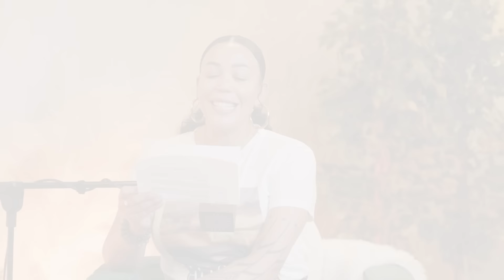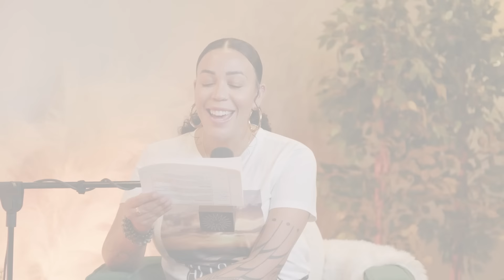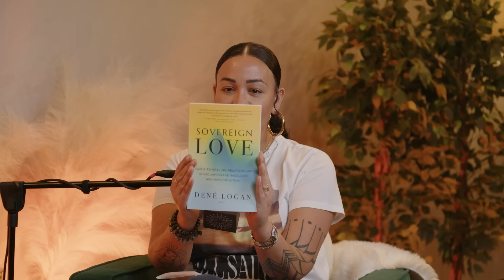Sovereign Love: Healthy Relationships & Self-Awareness with Dené Logan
Balancing the Masculine & Feminine with Dené Logan

Today we  explore the concept of sovereign love and healthy relationships with Dene Logan, a marriage and family therapist. The conversation delves into the dynamics of love, attachment, and autonomy, emphasizing the importance of self-awareness and self-care in relationships. It also addresses the societal structures and narratives that influence our perceptions of love and aging, highlighting the deep acceptance and wisdom that come with age. The discussion also touches on the evolving nature of partnerships and taking responsibility for one's energy in a relationship dynamic.  After Devi reads an excerpt from the synopsis of Dene’s book, Sovereign Love, Dene describes both the feminine and masculine paradigms and how we can create healthy polarity.

Moments to Consider:
4:25  Dené walks us through Sovereign Love.
8:00 Devi and Dené explore the concept of “needing to be ‘healed’ to be in a romantic relationship.”
11:22 Devi and Dené dive deeper, with the topic of “I need to get my needs met” and how social media affects our perspective and language.
16:20 Dené shares her perspective on balance in relationships through understanding attachment styles and realistic needs.
20:30 The conversation shifts to clarity, autonomy, love, maturing in relationship and patriarchy.
30:00 Devi and Dené speak to the rise of softness, the lover girl, the privilege of love and growth through relationships.
36:19 Shifting towards the younger generation and relationship structures of the future.
38:20 Dené breaks down the energetics of how masculine and feminine inside show up outside in relationship and the creation of healthy polarity.
46:20  Dené and Devi speak to love, Rumi and the beautiful responsibility of finding all the barriers to love and dissolving them.
51:51 Dené’s Soul Work for the episode, walking in radical acceptance.
54:12 Connect with Dené!

Devi Brown is one of the most sought after wellness educators and creative advisors in the country. As the founder of her namesake company, Devi Brown Well-Being, she is a trusted guide to global corporations, high-impact executives, artists and athletes, and is a compassionate and supportive teacher to her students. Devi’s work with corporate clientele includes JP Morgan Chase, Microsoft, Chopra Global, Google, TikTok, and YouTube. Devi also proudly serves on the board of directors at The Omega Institute for Holistic Studies and The Mental Wealth Alliance.

As a pivotal voice in wellness and a veteran storyteller, she hosts the iHeartmedia/Black Effect show ‘Deeply Well’, a leading wellness podcast; and is the author of Crystal Bliss as well as the upcoming Living in Wisdom (Hatchette, Spring 2025). She leads daily guided meditation on the Chopra App, garnering millions of downloads. Devi is dedicated to helping people and organizations transform from the inside out, in ways that positively impact and inspire the wider community, especially those with a complex-lived experience. Her process is rooted in trauma-informed holistic wellness, spiritual psychology, advanced meditation, and metaphysic philosophy.